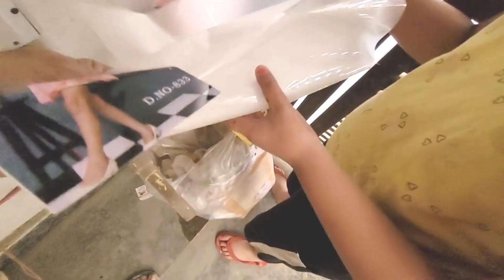दीपावली की सफाई | Happy Deepawali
आप सभी को दिवाली की हार्दिक शुभकामनाएं! इस साल देशभर में दिवाली का त्यौहार 24  अक्टूबर को मनाया जाएगा| दिवाली या दीपावली दीपो का त्यौहार है| इस दिन हर जगह दिए जलाए जाते है और घर और बाहर हर होने को रोशनी से सजाया जाता है| दिवाली का त्यौहार भारत सहित अन्य देशों में भी बढ़ी धूम- धाम के साथ मनाया जाता है| दिवाली के दिन लोग अपने दोस्तों और परिवार के सदस्यों को दिवाली की शुभकामनाएं देते है| आज हम आपके लिए दिवाली की शुभकामना संदेश लेकर आए है| जिनकी मदद से आप अपने चाहने वालो को हैप्पी दिवाली 2022 कहे!

Hello Everyone,

 This VLOG channel is named after my daughter, Shakti Pandey. It has been on my mind for some time that I should also start my own YouTube channel, but for some reason, it just did not happen. There was no lack of subjects or the ability to make good videos or the inability to learn them that prevented us from making this channel.

What made me choose Vlogging?

Back then, we didn't even have a landline phone at home. I had a camera that recorded VGA in the 90s when the trend started for phones. The photos and videos I have of my family today number Ain the thousands. As for my hobby, it is probably jewelers or even younger than the time when I picked up the camera and started blogging.

poem
cow
alto k10 new model 2022
sambar recipe
aaj ka rashifal
sabudana vada
chai sutta bar
parmeet singh arm wrestling
tandoori roti
parwal ki sabji
neet motivation
you tube pe apna channel kaise banaye
kaddu ki sabzi
anubhav dubey
nache re mor pankh faila ke
vlogger
red chutney for masala dosa
bodhidharma
love affirmations
my first vlog thumbnail kaise banaye
karl marx in hindi
facts short video
Sher pakad liya mele me 😂 | Yaatri
Dinosaur Park 😱 | Gurgaon Dussehra Mahotsav | Places to visit in Gurgaon | Yaatri
Shakti apne doston se nahin mil paee | शक्ति अपने दोस्तों से मिलना चाहती थी | VLOG-4
Kundali Bhagya | Premiere Ep 1355 Preview - Oct 18 2022 | Before ZEE TV | Hindi TV Serial
Bum Bum Bhole
Udaariyaan full episode today | 18 October | Nehmat ne Naaj ke sath Sahi kiya ya nahi
वाह कितना सुंदर डांस 💃दिल तो मेरा लुट लिया काले ने काले मतवाले ने
|| हिमाचल वाला करवा चौथ || himachali funny comedy || cartoon animation video by @Ashumittu Pahari